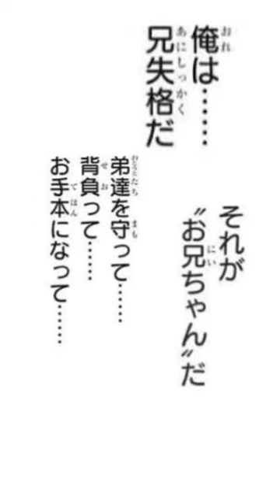お兄ちゃんVS羂索#呪術廻戦